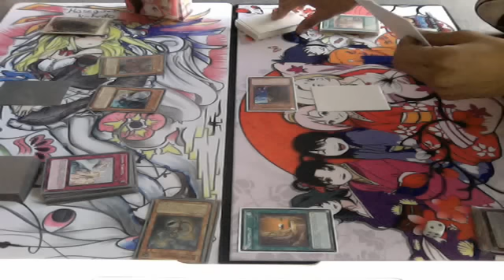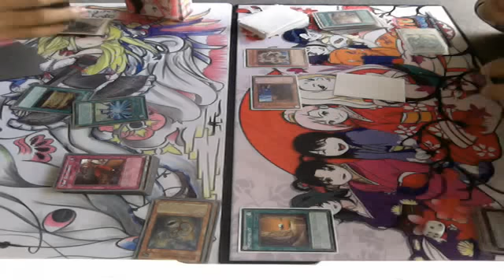YuGiOh! 349410two (Gravekeeper's) vs HoukiVandara (Disaster Dragons) Duel 1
Gravekeeper's vs Disaster Dragons